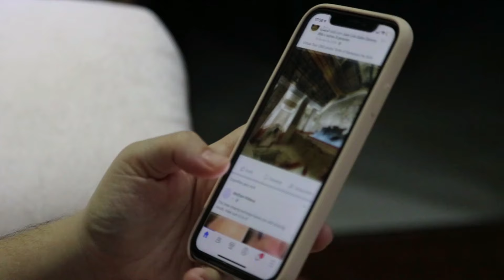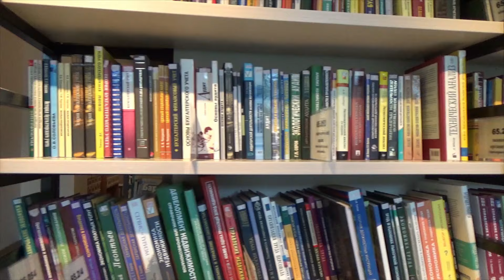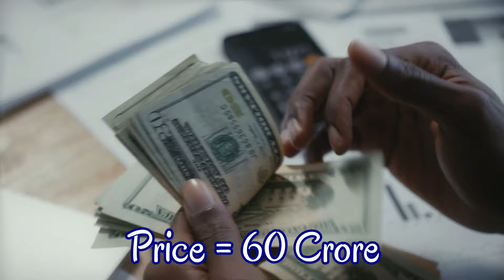Most Expensive House Of Indian Tv Actors 2023, Kiara Advani, Sidharth Malhotra, Mukesh Ambani